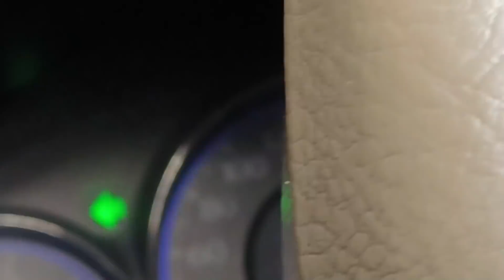Chudail kala Jadu Karti hui record _ the hidden truth - ghost lockdown horror haunted vlog 10